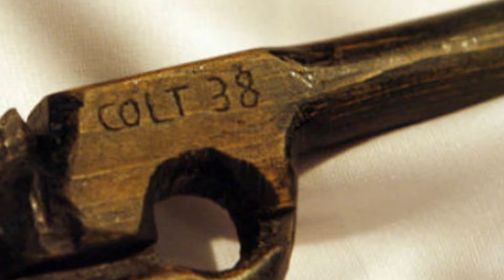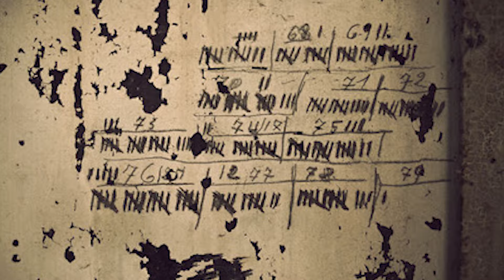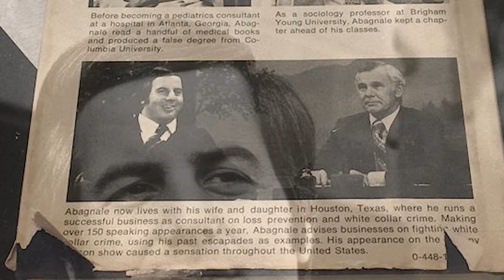A legőrültebb börtön szökések, amiket Hollywood is megirigyelhet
Egy bűnöző se szeretne a rendőrök kezeire kerülni, pláne nem akarnak börtönbe jutni. Ezért talán nem meglepő módon, ha mégis elkapják őket az agyuk onnantól egyetlen dolog körül forog: hogyan szökhetnének meg.
Nem egy börtönszökés történt már meg az emberiség történelme során, de volt pár, amik kifejezetten őrültek voltak. Vagy legalábbis sokkal jobb sztorik, mint az átlag.

A mai videóban ezért beszélgessünk a legőrültebb börtönszökésekről.

0:00 Intro
0:41 Szökés egy fadarabbal
3:33 Kirobbanó terv
4:28 Nektarin gránát
5:54 Szökés az Alcatrazból
7:38 Texasi hetek
9:04 Kapj el, ha tudsz
11:41 Ted Bundy szökései
13:44 Csatorna kúszók